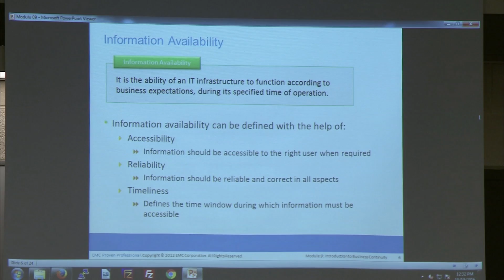myNCstory - Niagara College Computer Systems Technician - Network and Cloud Technologies